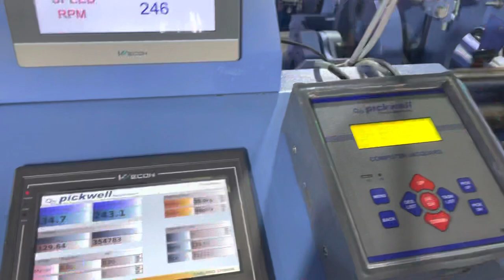HIGH SPEED RAPIER LOOM (MADE IN INDIA)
Made in India, 190 cm Rapier with ELO/ ETU and Double Beam Attachment.